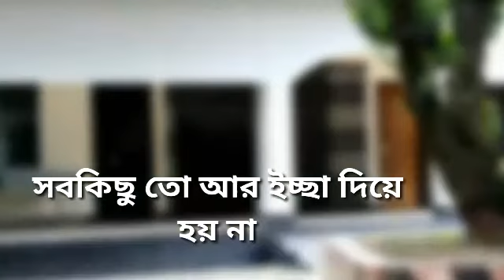Meaning of school life || স্কুল লাইফ মানে || School Life Emotional Story || SSC 2018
Meaning of school life || স্কুল লাইফ মানে || School Life Story || SSC 2018

# SchoolLife
I Hope You Like It. In Front Of You In Some Memories Of School Life. The words are the same but the feeling is different
Soon More New Videos Will Come.